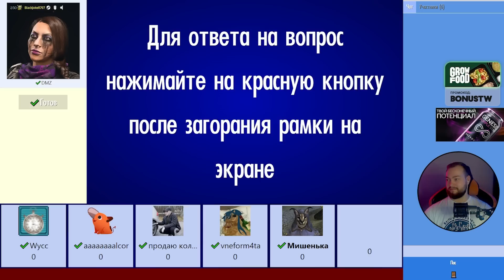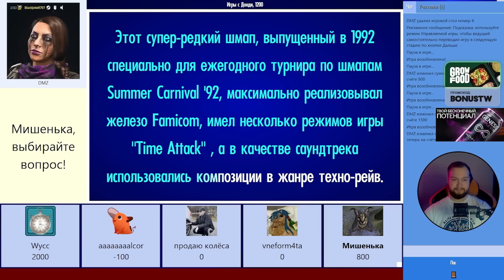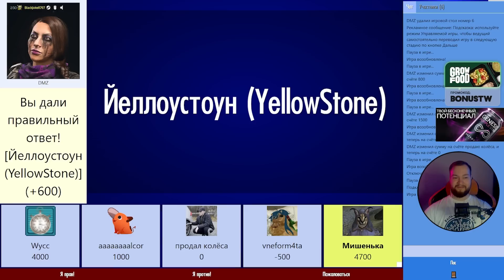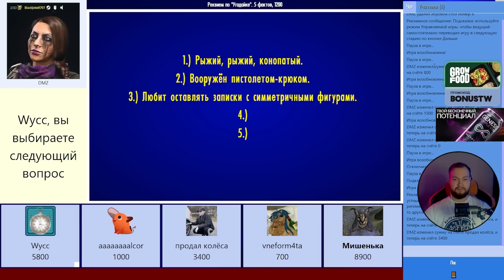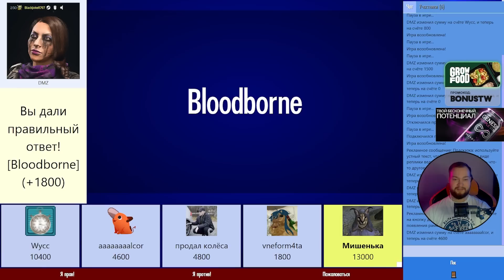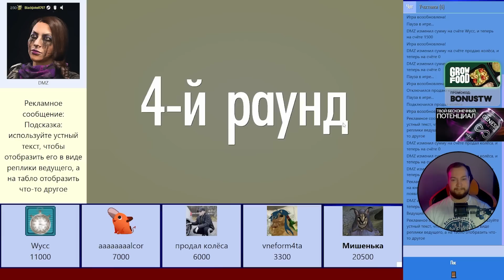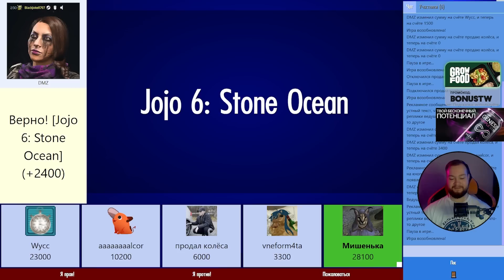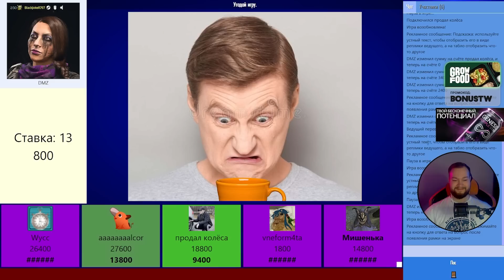СИ #24 / Добротный пак